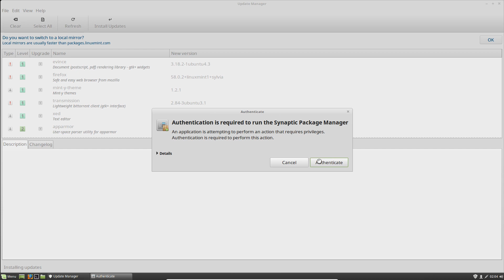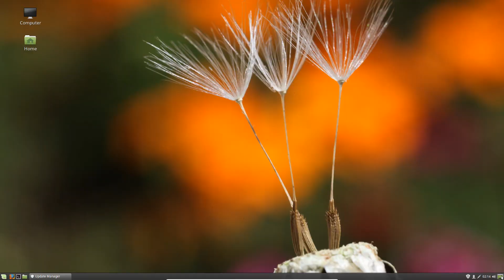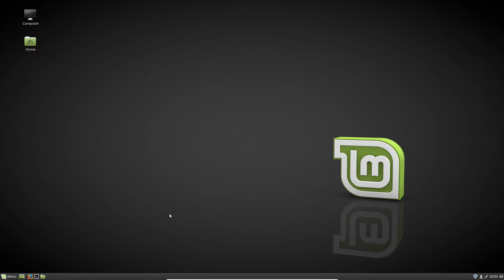Linux Mint 19 OS Codenamed Tara | Update Manager